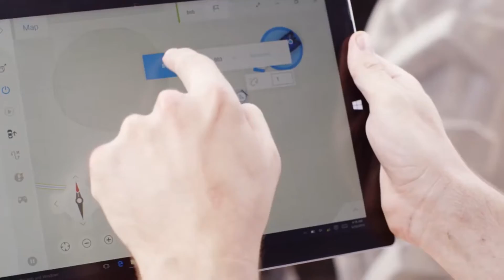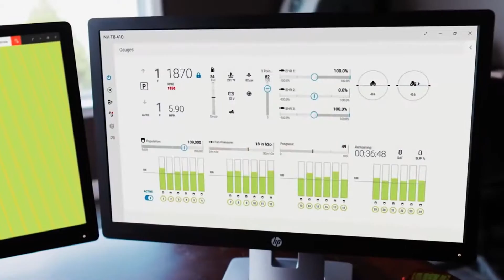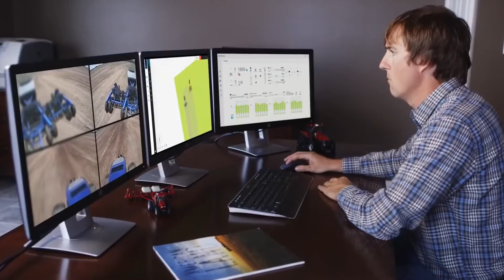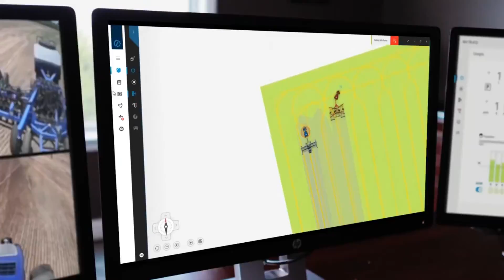สุดยอด ต้นแบบฟาร์มที่ใช้รถแทรกเตอร์ไร้คนขับ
ในโลกที่เปลี่ยนแปลงอย่างรวดเร็ว การทำเกษตรย่อมเปลี่ยนแปลงตามเทคโนโลยีที่ทันสมัยขึ้น  สะดวกและง่ายขึ้น  เพื่อให้ทันกับประชากรโลกที่เพิ่มขึ้นอย่างรวดเร็ว  แน่นอนเราต้องการอาหารที่เพิ่มขึ้นอย่างไร้ขีดจำกัด